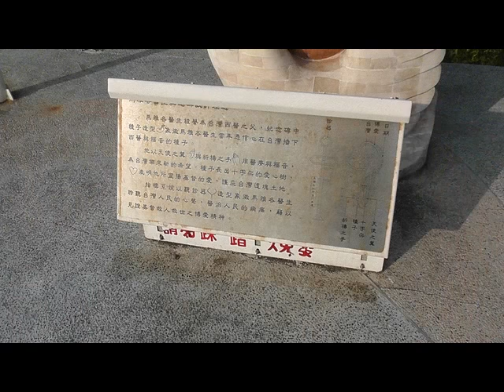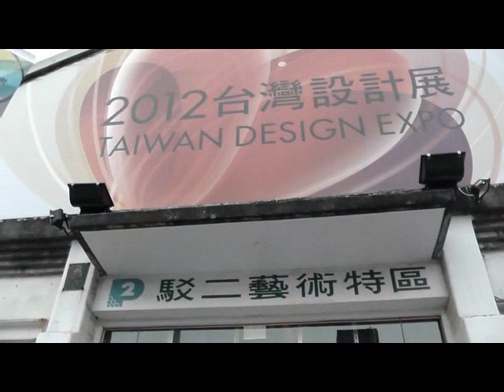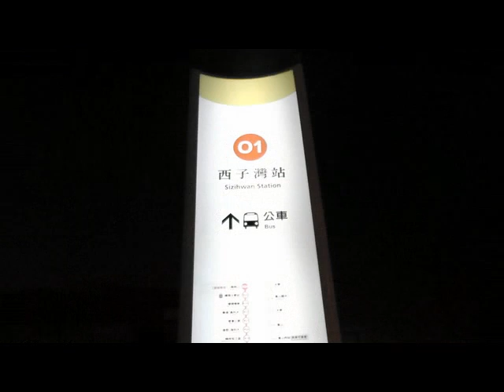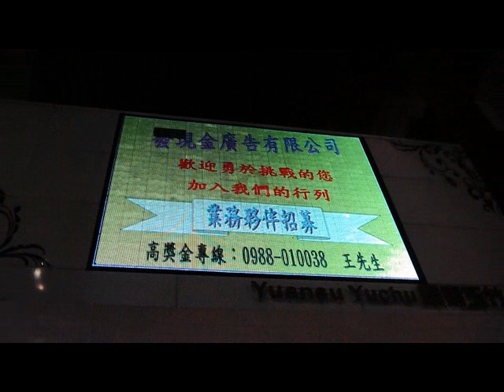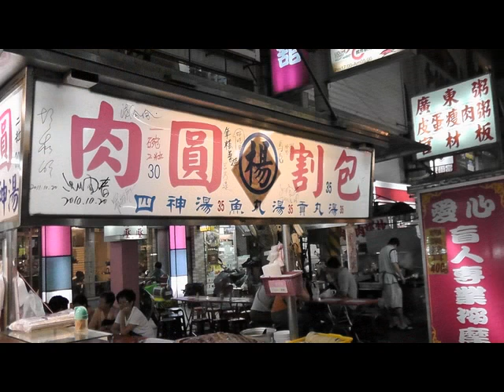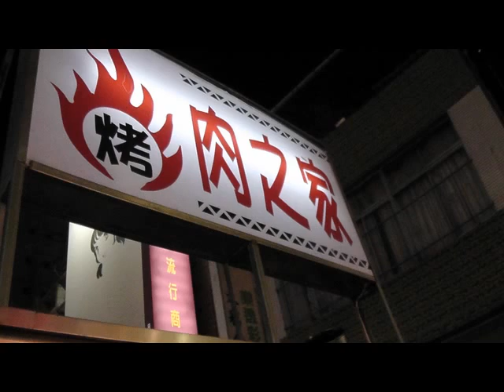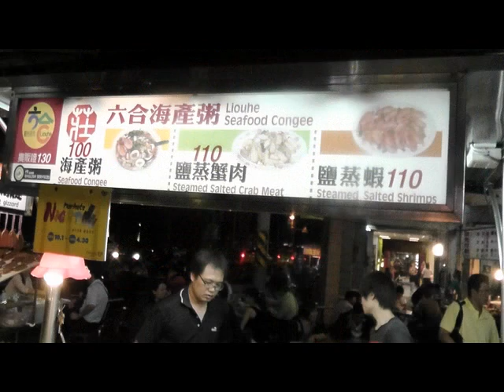2012-10-17 台湾高雄 楽しい旅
みんなで　楽しかった